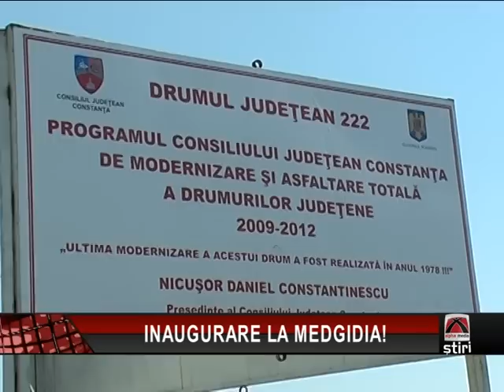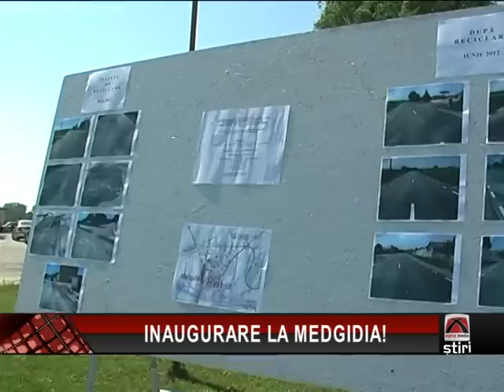INAUGURARE LA MEDGIDIA.mpg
Inaugurare la Medgidia! Porţiunea de drum care face legătura între drumul judeţean 222 şi strada Silozului a fost reabilitată şi redată circulaţiei publice! Lucrările au durat mai puţin de o lună!